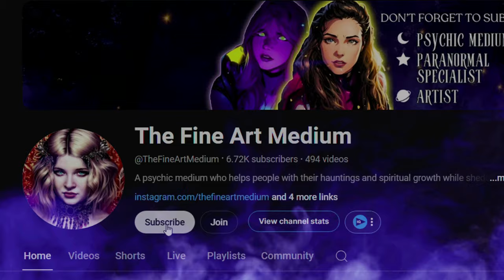From Doomsday Conspiracy to POSSESSED Children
In this video, I talk about the case of Adolfo and Deborah Gomez and how they were arrested for child endangerment and abuse all stemming from their belief of their children being possessed by demons.

MY LINKS